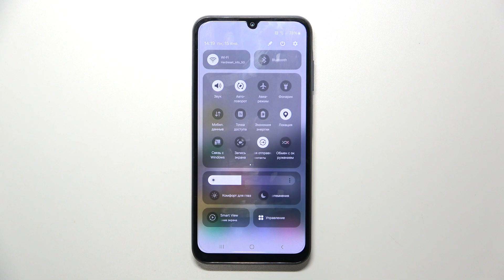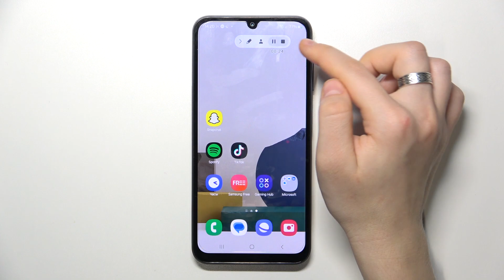Samsung Galaxy A05s | Как записать видео с экрана на Samsung Galaxy A05s - Запись экрана Galaxy A05s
Сегодня мы покажем, как на устройстве Samsung Galaxy A05s записать видео с экрана. Если вы хотите настроить запись экрана на Samsung Galaxy A05s, то это видео для вас. Выполните несколько простых шагов, чтобы записать видео с экрана на Samsung Galaxy A05s.

Как записать видео с экрана на Samsung Galaxy A05s? Как включить запись экрана на Samsung Galaxy A05s?